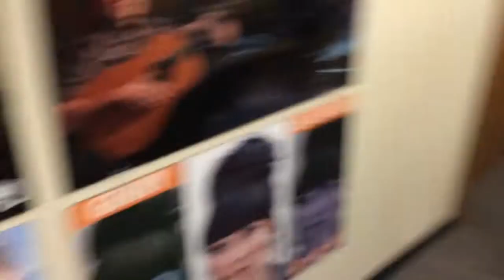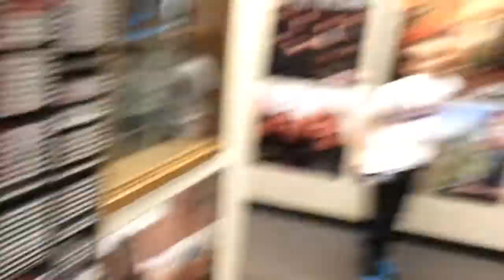Will vs. Slim in P-I-G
Office P-I-G with Will be Slim